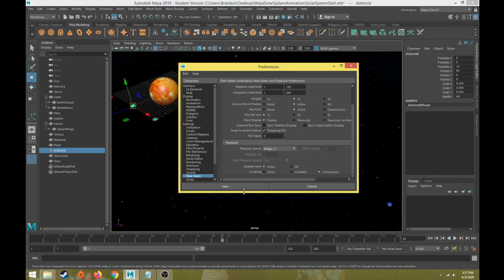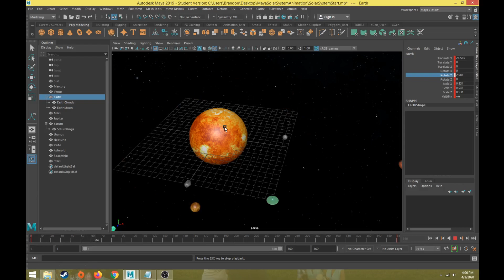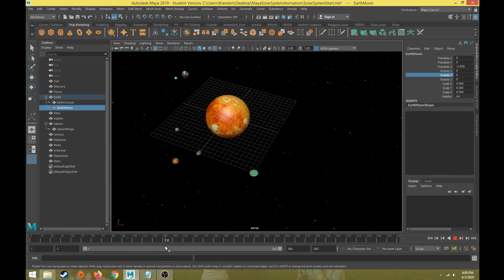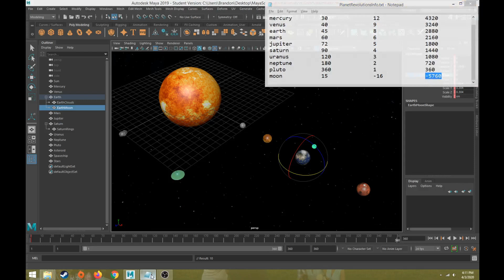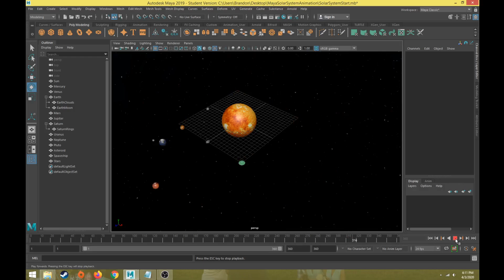Maya Solar System Animation Part 04 Planet Rotate Animation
This is part 4 in the Maya Solar System Animation Tutorial Series. In part 4, I demonstrate how to create the planet rotate based animation.